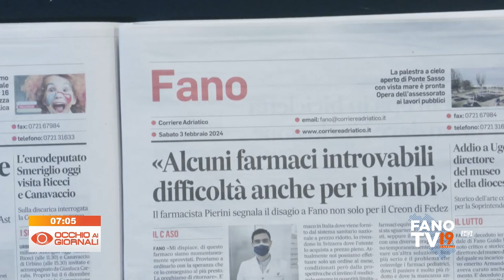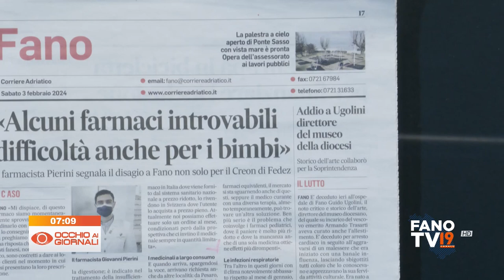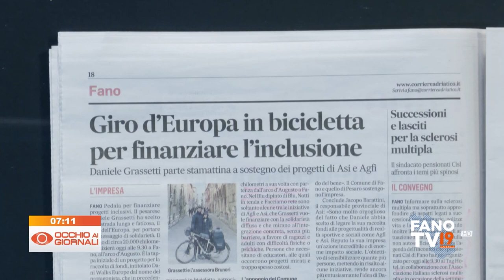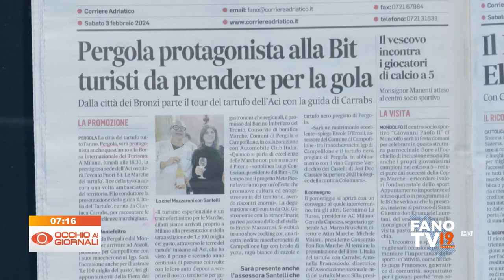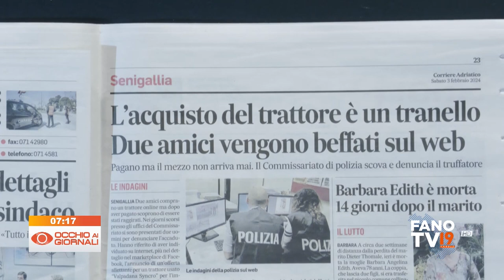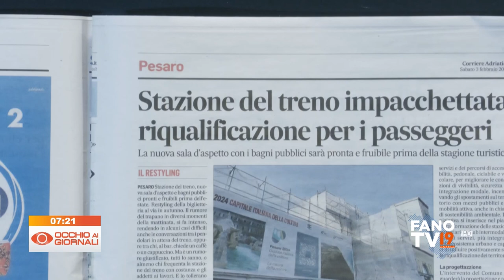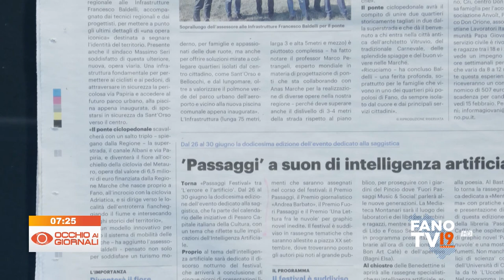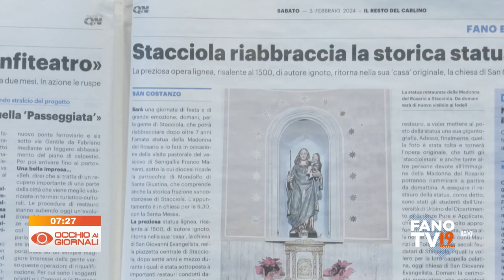Occhio ai Giornali 3 febbraio 2024